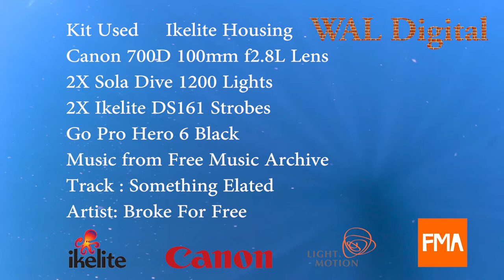Hillsea Point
An excellent reef dive usually starting with a pinnacle at 8m leading to deep gullies and then shelving off steeply down to a maximum of 25m. This site offers excellent photographic opportunities due to the nature of the topography and marine life.

There are Sea Fans, Ross Coral and Jewel anemones throughout the area; plenty of dogfish and you can sometimes find lobsters and crab. Dependant upon the tide, the dive usually ends in a drift type dive as the currents can still be felt at depth.

Always use an SMB on this site and it is essential each diver carries one in case of diver separation, though we’ll leave it to you to organise who gets the ‘short straw’ in the buddy pair!